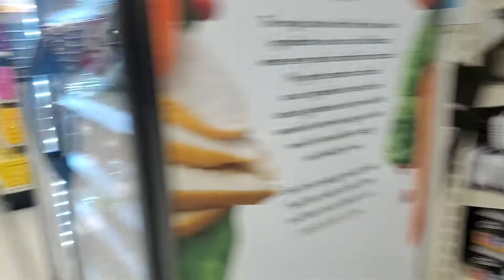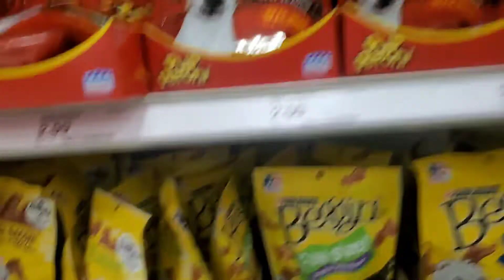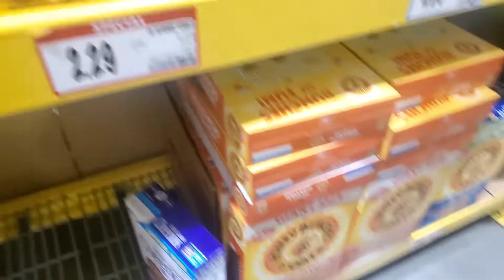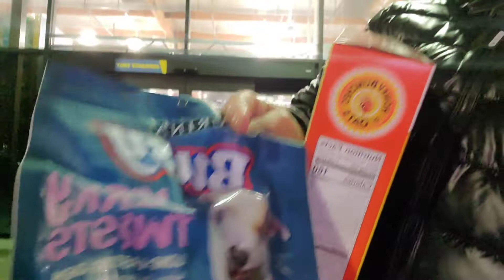ALLÁ EN MI RANCHO🥺,LE TOCO BAÑO A ROCCO🐶😱🤭(2022)HANNYVLOG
Muchachones les dejo un pequeño clip de allá de mi rancho vean que shulada de amanecer con esas siembras wow; yo amanezco acarreando de todo fui a target por snack para mis perritos es el que les compro por qué no me gusta cambiarles mucho la comida para qué su estómago no se lastime,y le tocaba baño y qué creen nomas le digo qué lo voy a bañar y corre a esconderse,se metió abajo del comedor le pegue una correteando y no se dejo,dejó, en el día calor y por la noche bien frío que loco es el clima,fui al super y un friaso.